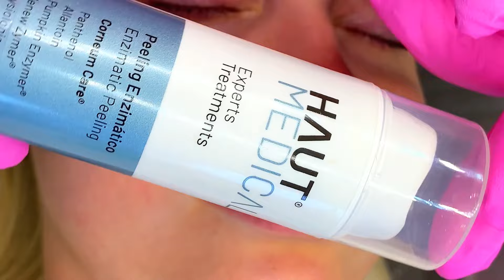Aprenda o novo Spa Labial Plus+ | Dicas, aula e conhecimento 👄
Aprenda o novo protocolo da área beauty e se torne pioneira nele! 👄

aumento do seu faturamento pode ser 3x maior a partir do momento que começar implementar ele no seu studio, isso sem falar na venda de homecare e de outros procedimentos que venderá para as clientes que virão através de protocolo 💸